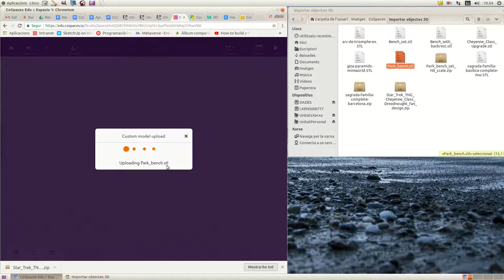CoSpaces Importar model 3D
En aquest vídeo podeu veure el procés per importar models 3D en format .stl o .obj

Aquest vídeo forma part dels materials de formació que trobareu a l'Ateneu